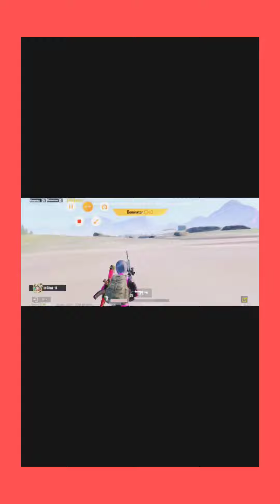English PubG Mobile : 😍 Excited stream | Playing Squad | Streaming with Turnip